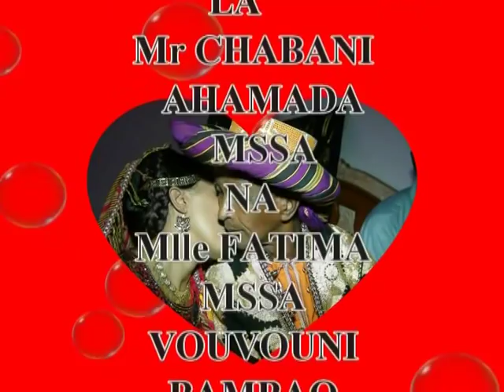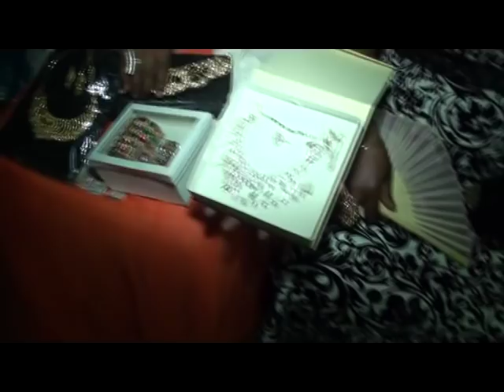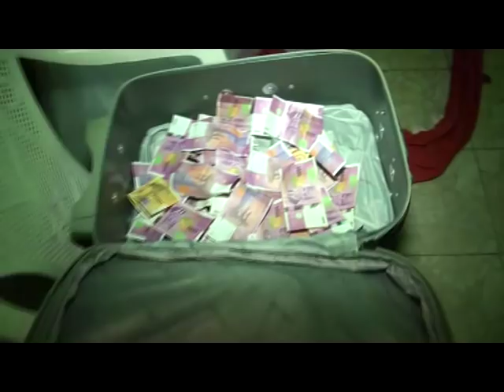woukoumbi chabani ahamada mssa et fatima mssa vouvouni bambao